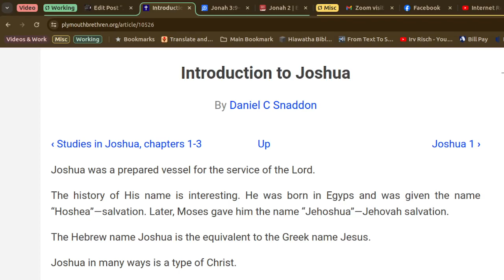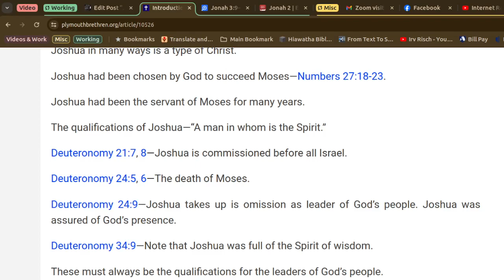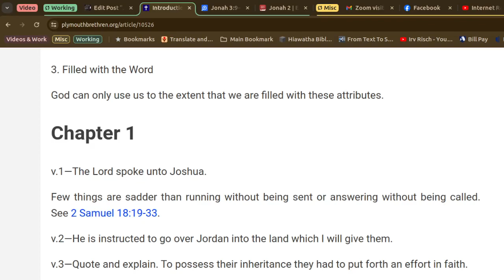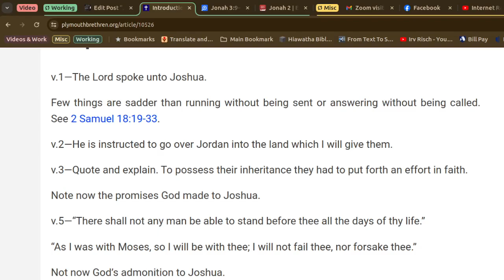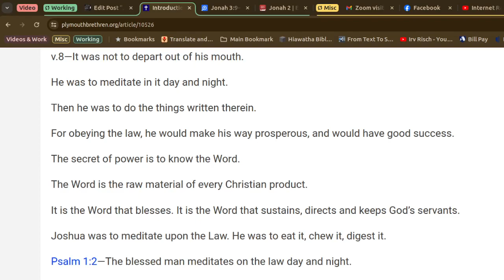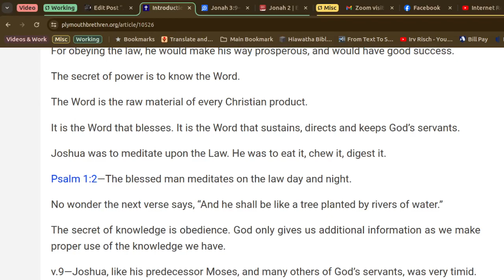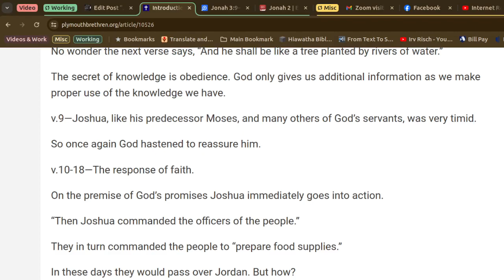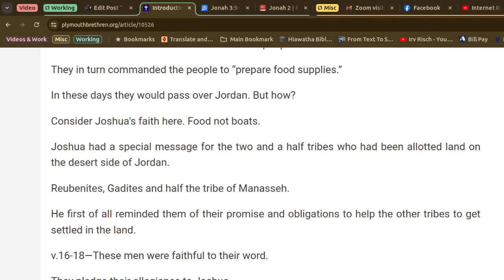Internet Radio, Episode 311, Joshua, by Daniel C Snaddon Introduction to Joshua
Internet Radio
These studies are by Daniel Snaddon. Joshua.